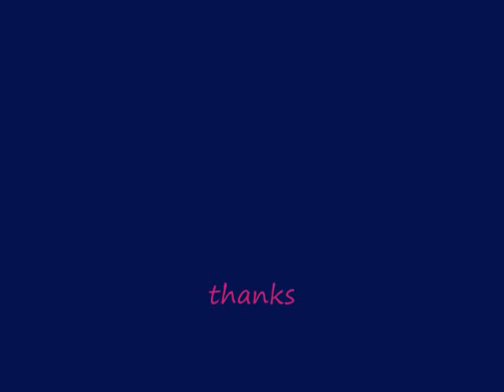Pink Fun house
some pictures I edited